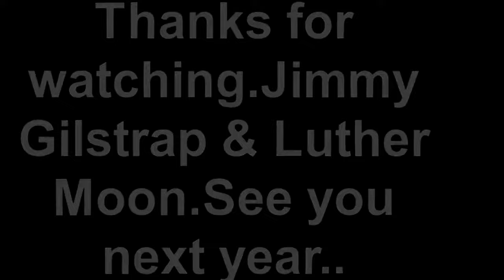The Honea Path Sugarfoot Festival 10-20-2017